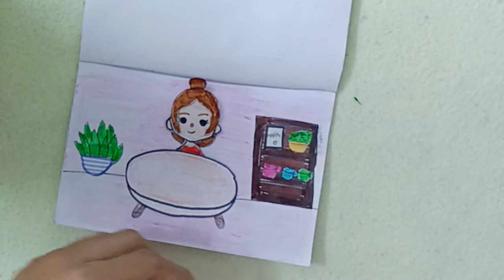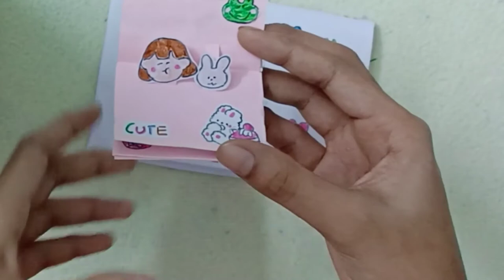toca boca quiet book |paper quiet book |cute| playing with my paper doll| hand made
my cute quite book
handmade quite book